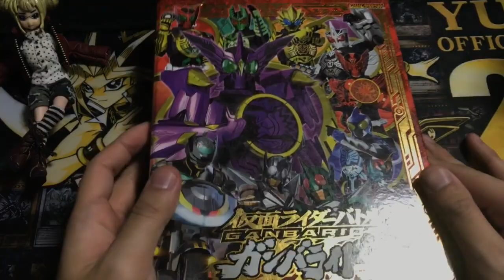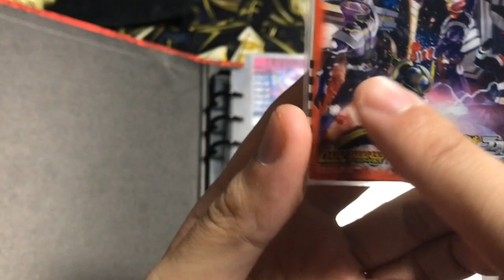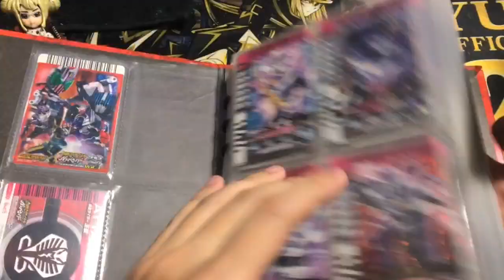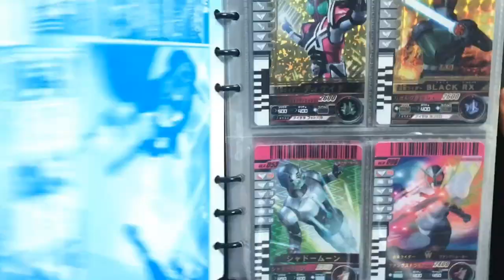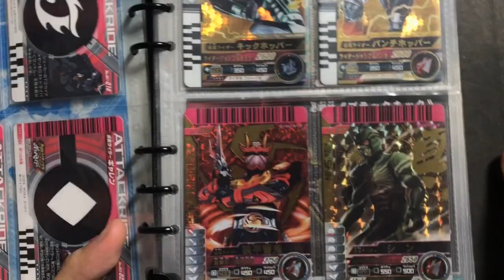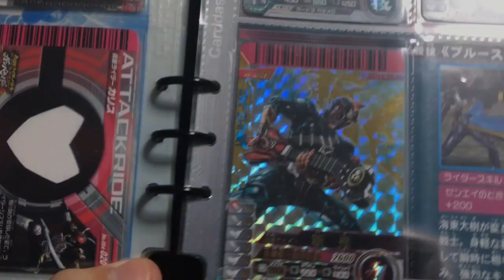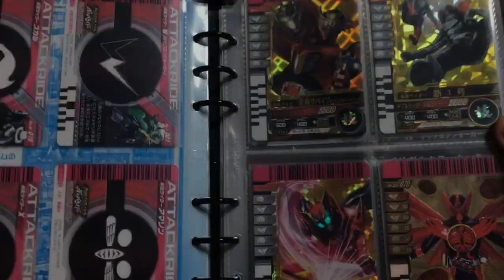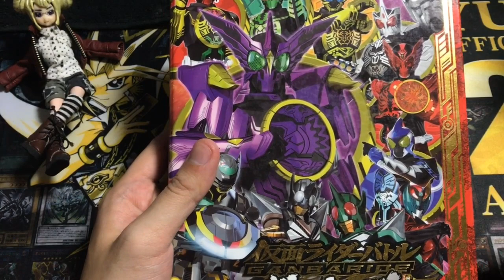【りんとのお宝】ネオディケイドライバーで使える？ガンバライドカードレビューpart01【ガンバライド】【ディケイド】